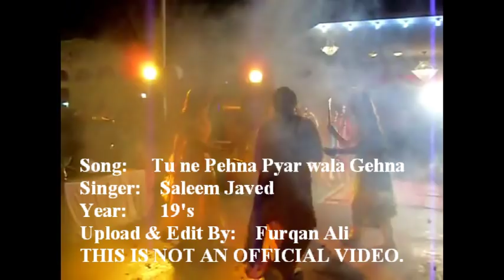Saleemjaved Best ever green mehndi song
A mehndi song by Saleem Javed, this is the ever green hit single by saleem javed.